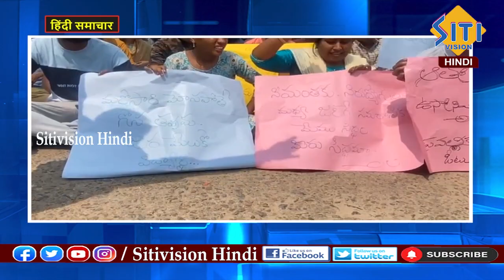Hindi News Bulletin 8:00 PM || 14-10-2023 || समाचार बुलेटिन || @sitivisionhindi ​